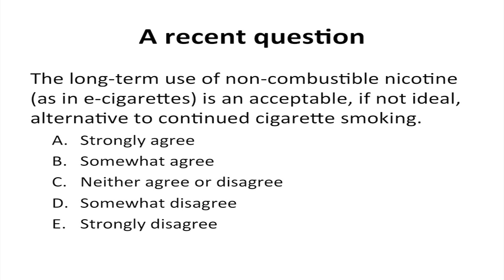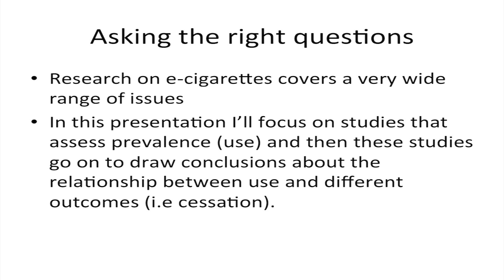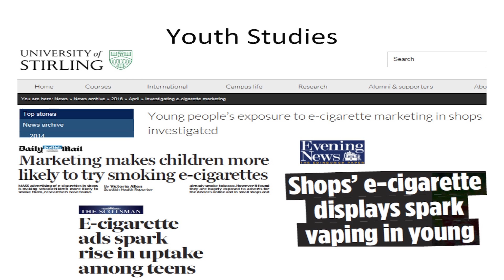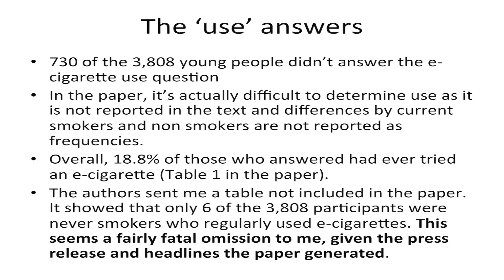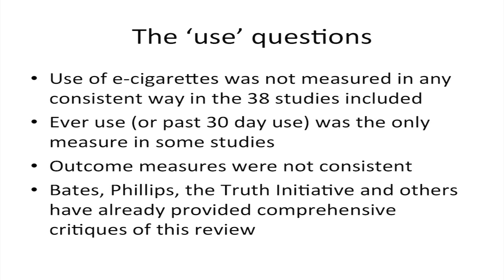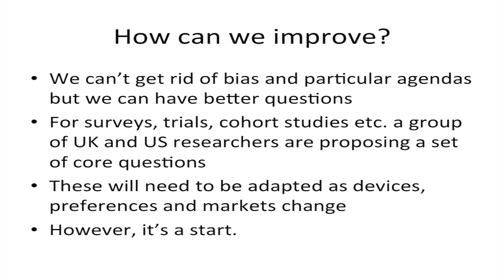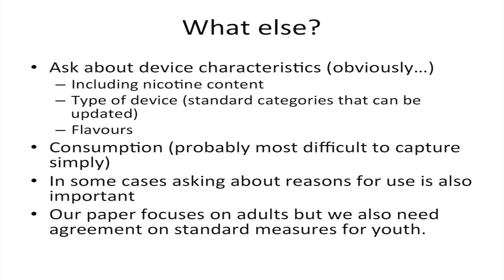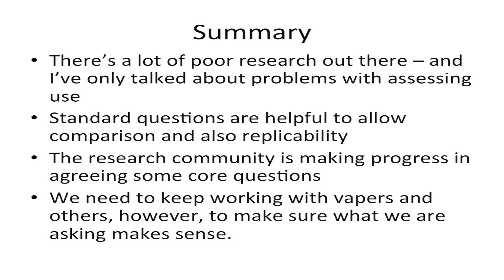GFN2016: Asking the right questions about smoking and alternative nicotine delivery systems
Professor Linda Bauld from the University of Stirling presents at the Global Forum on Nicotine 2016: "Asking the right questions about smoking and alternative nicotine delivery systems"